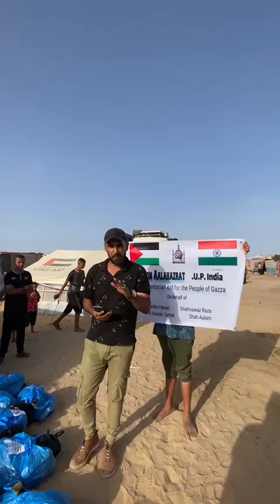Tanzeem Mission aala Hazrat Allahabad Ke Tehat falistin me madad // तंजीम मिशन आला हजरत इलाहाबाद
मिशन आला हजरत इलाहाबाद के तहत फिलिस्तीनी भाइयों को मदद भेजी गई.